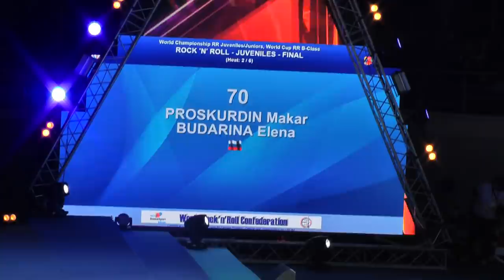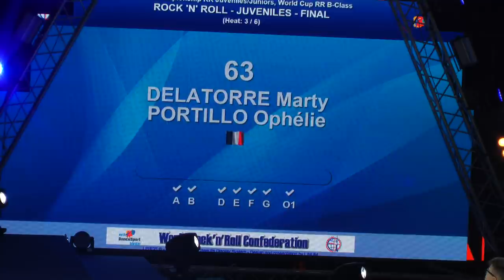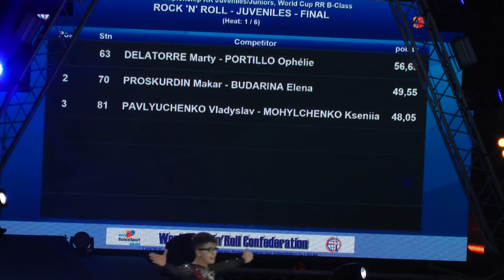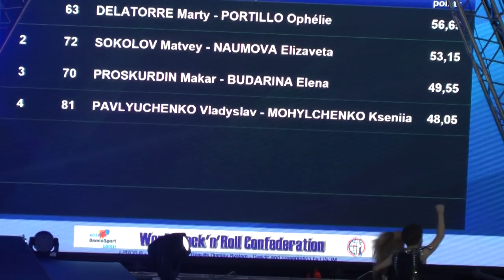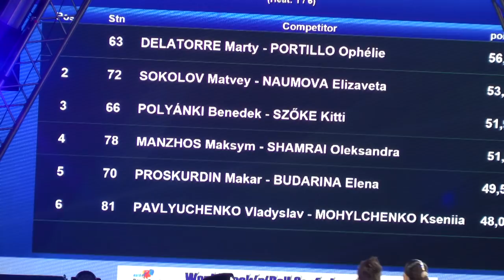World championship juniors & World cup B Class, Sochi (RUS), 19.11.2016. - part 10